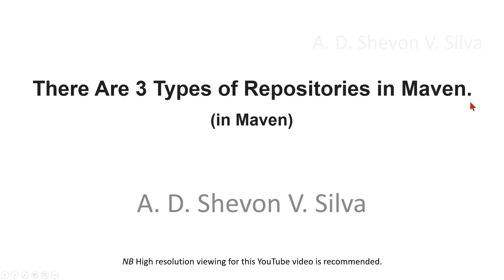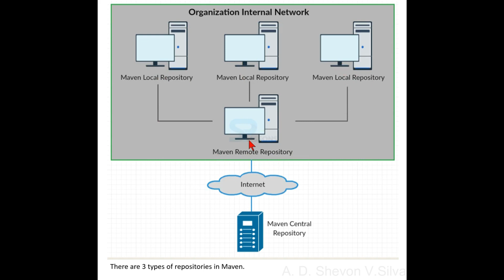There Are 3 Types of Repositories in Maven. (in Maven)